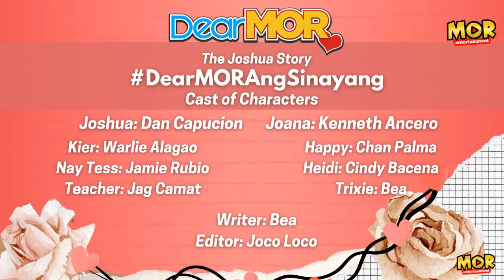Dear MOR: "Ang Sinayang" The Joshua and Joana Story 02-11-22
"To naman! Joke lang yun! Wala lang yun! Ineexpect ko mahabang away, to naman pinutol mo agad sa breakup... away away lang walang hiwalayan!"

DearMORAngSinayang - The Joshua and Joana Story